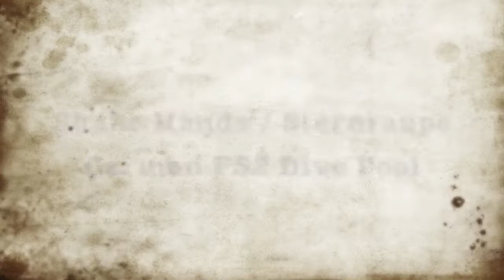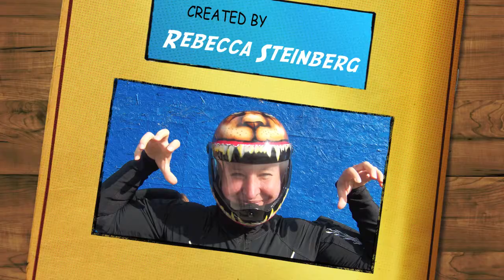G-Force Skydiving: Tunnel, Shake Hands/Sternraupe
2-way Skydive Team Training: G-Force in the Bottrop wind tunnel. Rebecca Steinberg and Ulrich Grude. Prep for the Bundesweiter 2-er Wettbewerb in June. Formations 9, 10: Shake Hands, Sternraupe. Daedalus Tunnel Camp 5. Coach: Christoph. April 1, 2012. Germany.